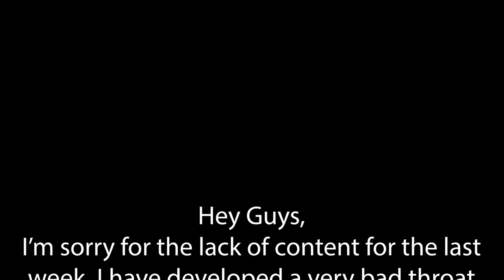50 TRUE Scary Stories Told In The Rain | Horror Stories To Fall Asleep To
Explanation for my absence on screen at the start of the video :)

Secret Message Section: While posting this I had my dinner and it was honestly about as painful as toothache. :'/